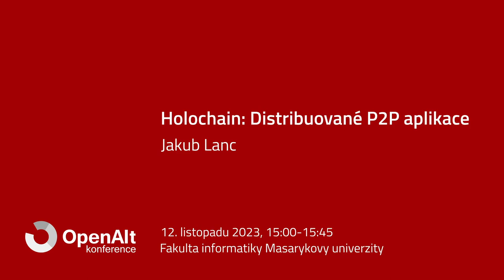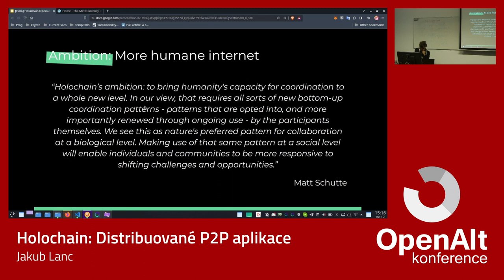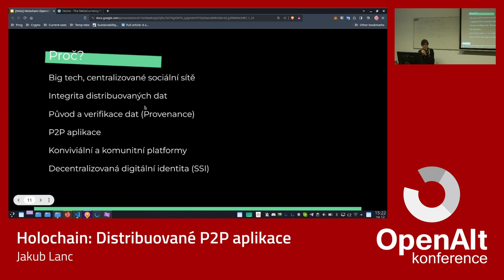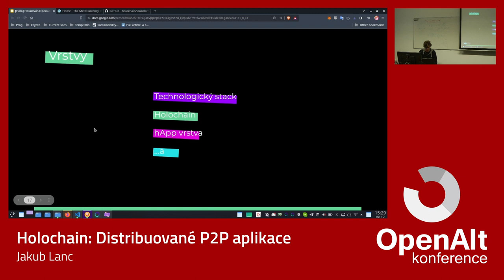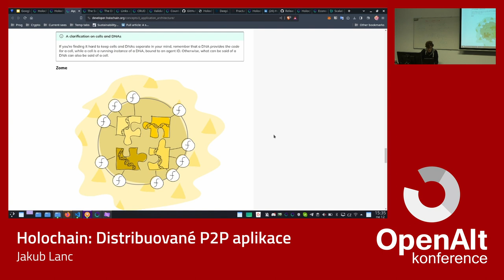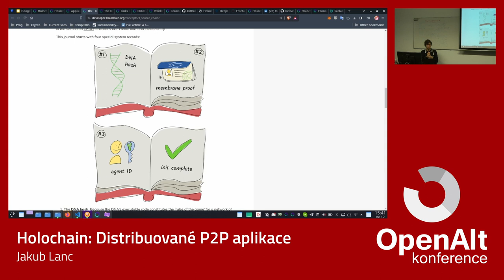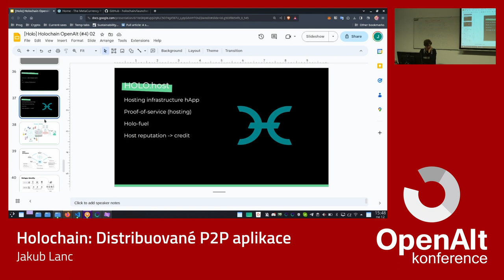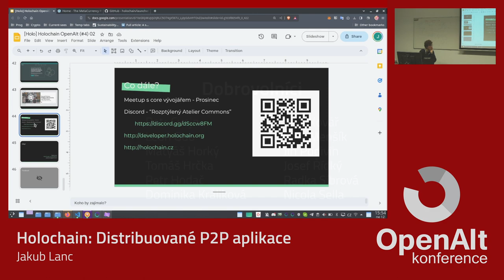Jakub Lanc: Holochain: Distribuované P2P aplikace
V interaktivní přednášce si představíme Holochain - open source framework, umožňující tvorbu distribuovaných, kryptograficky zabezpečených P2P aplikací, poskytující uživatelům plnou kontrolu nad jejich daty a potažmo "digitální identitou". Holochain se snaží vracet k původnímu obrazu decentralizovaného internetu a zároveň otevírat prostor implementaci principů tzv. soběstačné digitální identity (SSI, Self-sovereign identity). V jádru Holochain řeší problém integrity distribuovaných dat, podobně jako blockchain, ale k problému přistupuje jinak: "agent-centric" způsobem, bez vynucování globálního konsensu. Z pohledu open source může být Holochain zajímavý mj. i představením nového open source licenčního modelu, "Cryptographic Autonomy License". V přednášce si příblížíme základní technologické stavební kameny a fungování ilustrujeme na několika konkrétních projektech a příkladech užití (např. P2P certifikace ve vzdělávání, lokální měna, P2P energetika).